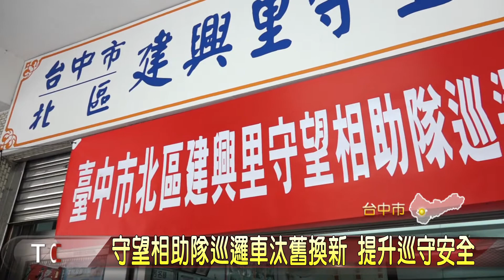守望相助隊巡邏車汰舊換新 提升巡守安全-大台中新聞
已經使用10多年的東區建興里守望相助隊巡邏車，獲得市府補助購置巡邏車，14號這天舉行交車典禮，民政局長親自到場主持，希望為守護弟兄們，添加巡邏時的新尖兵，守護大家的人身安全，一起為社區治安維護共盡一份心力，來創造更美好的宜居台中。。「以上新聞可由top NEWS APP收看」